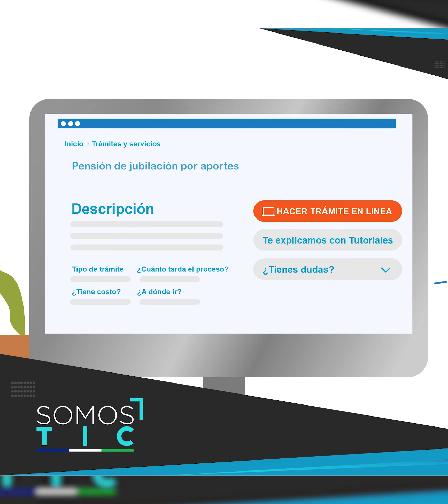Pensión de jubilación por aportes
Estrategia de racionalización de trámites 2021 Solucionesasuservicio - Pensión de jubilación por aportes